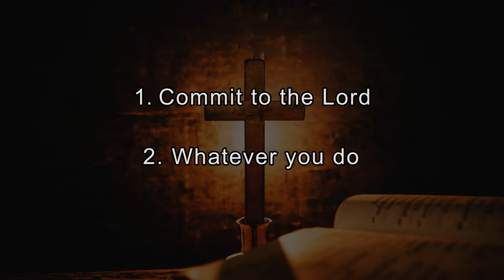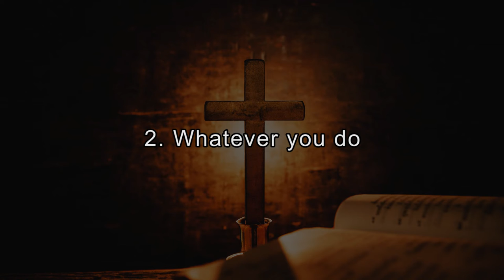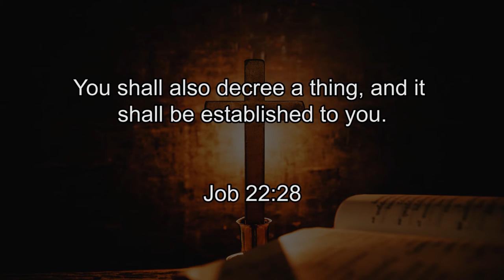1. God And Me // Committing To The Lord Proverbs 16:3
In this first episode of the series, God and Me, the Scripture Union Uganda - Eastern Region ministry administrator Shallom, breaks down Proverbs 16:3 in three parts and details what committing your plans to God means.